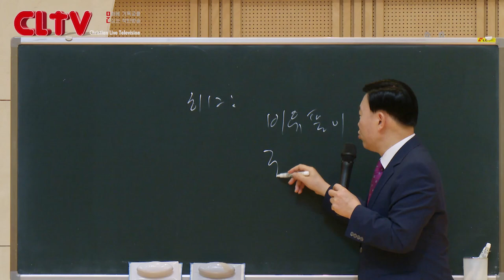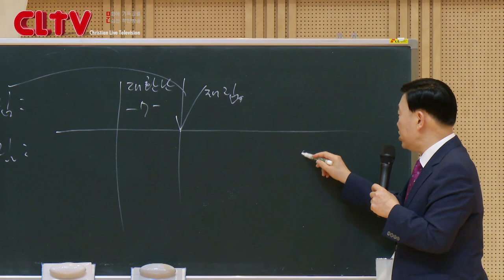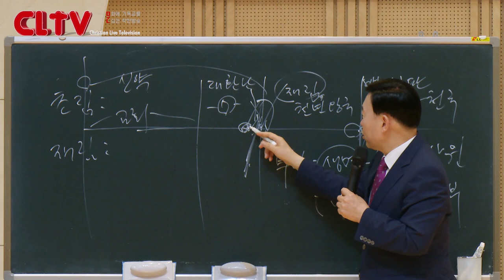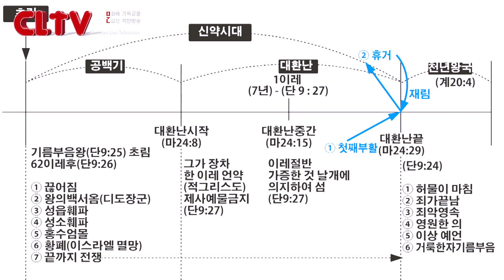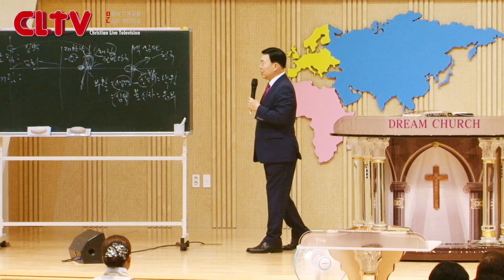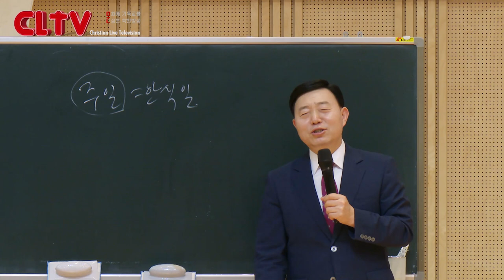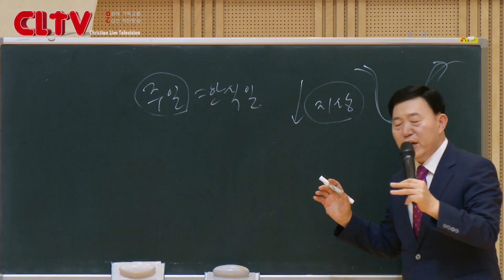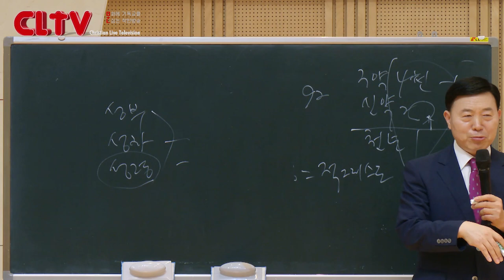CLTV 파워예배ㅣ성령이 이끄는 삶 (34회)ㅣ'예수 그리스도의 재림을 준비하라'ㅣ목포꿈의교회(이요셉 목사)